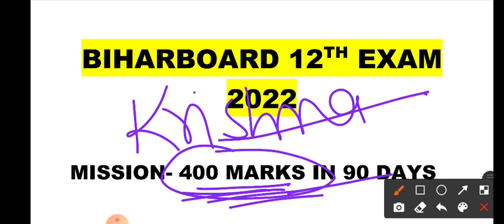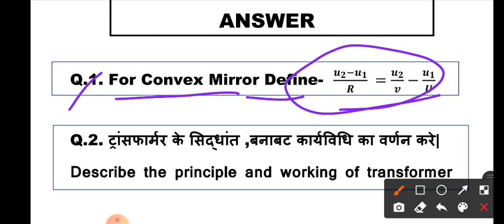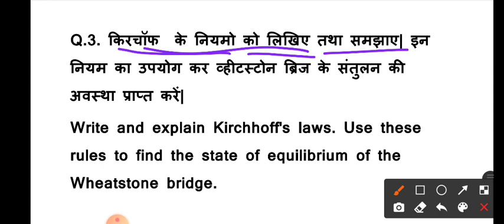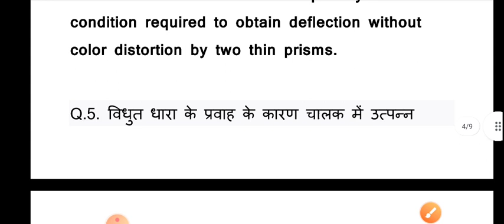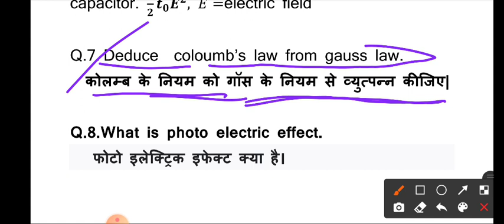Biharboard 12th exam 2022 physics most important long Question| physics subjective question for boar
Bihar Board Objective Questions Chapter 1 Indian Civilization and Culture.
 vvi question 12th 2022 | bseb  model paper 2022|  most important question 2022
12th admit card kaise nikale 2022
12th ka admit card kaise download kare 2022
12th admit card 2022
bihar board news
tanu classes
12 admit card 2022
inter ka admit card kaise download kare
admit card kaise nikale 12th ka 2022
12th admit card
admit card 12th 2022
class 12 admit card
class 12th admit card 2022
bihar board exam 2022
12 admit card 2020 download
12th final admit card 2022
intermediate admit card 2022
bihar board
bihar board inter admit card 2022
admit card
12th ka admit card kab aayega 2022
bihar board admit card 2022 12th
bseb news
inter ka admit card kaise download karen
12th ka admit card kaise download karen
12th ka admit card
inter ka admit card kab aayega
12th admit card download
bseb 12 admit card 2022 download link

12th admit card kaise nikale 2022
12th admit card 2022
bihar board 12th admit card 2022
12 admit card 2022
bihar board news

bseb news
12th admit card kaise nikale 2022
bihar board latest news
bseb update news
bihar board news live
bseb exam 2022 latest news

 model for class 12
 model paper
 ka model paper 2022 class 12
12th  model paper 2022
model set 2022  class 12th

class 12th  model set
class 12th  model set 2022

 class 12 model paper 2022 objective
 class 12 vvi objective question
 class 12 vvi model paper
 class 12 important Guess Question 2022
 class 12 gues question model paper 2022
 class 12 vvi objective question in english
 class 12 important questions 2022
 VVi Objective 2022
 important Objective 2022
 ka model paper class 12
 question paper
 12th class important questions up board 2022
 ke important question
 VVI Objective 2022
 answer model paper 2022
ect
12th class 2022 mp board
12th class ka  ke important question 2022 objective
12th class  vvi objective question
12th class  vvi objective question 2022
12th class  vvvi objective Bihar board

New Pattern  Model paper 2022
New Pattern  Objective Question 2022
inter exam 2022  Model Set 2022
inter  Model paper 2022
inter  Model 2022
intermediate class 12th  vvi objective

Bihar Board 12th  Model Set 2022
bihar board class 12th  vvi question
bihar board model paper question class 12
bihar board  guess objective
Bihar Board  Important Guess Question 2022
bihar board class 12th  question paper 2022
bihar board class 12th important questions